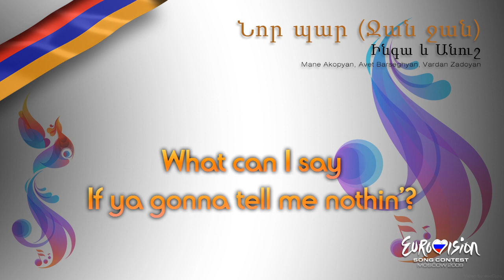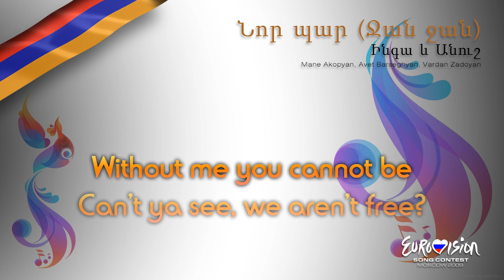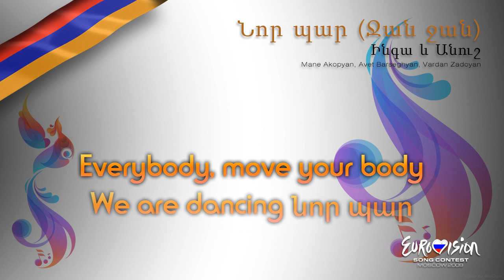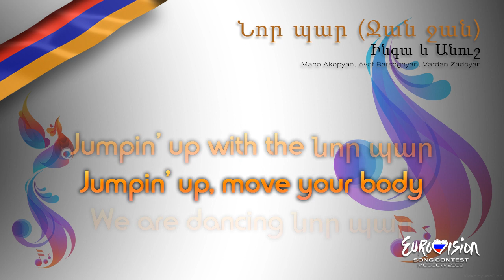Ինգա և Անուշ - "Նոր Պար (Ջան Ջան)" (Հայաստան)